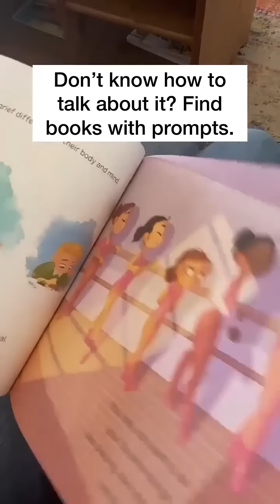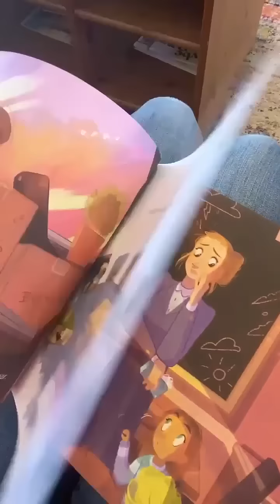Ways foster parents can support a sad or grieving foster child